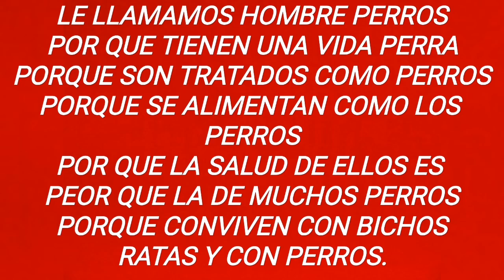VIDAS PERRAS HOMBRES PERROS ASI SON TRATADOS HUMILLADOS OLVIDADOS EN GRAN CANARIA•MASPALOMAS.